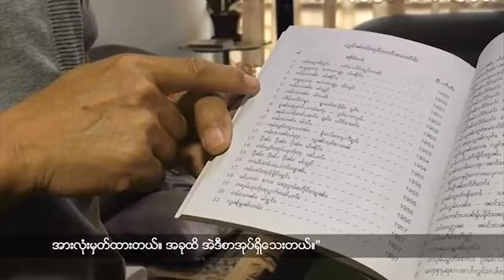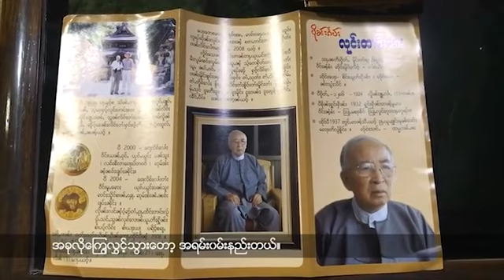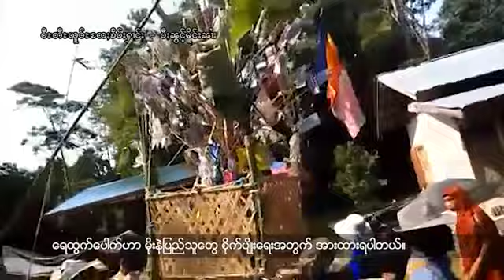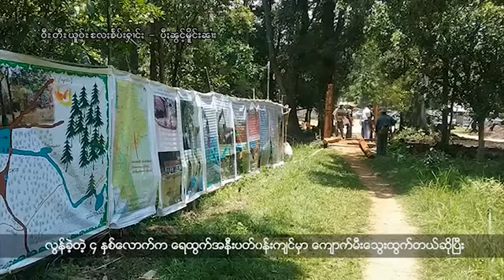ရွမ္းဘာသာ အစီအစဥ္ (ေမလ ၁၆၊ ၂၀၁၇)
စစ္မွန္တဲ့ ဖက္ဒရယ္ဆိုရင္ ဖြဲ႕စည္းပံုထဲမွာ ခြဲထြက္ေရး၊ မခြဲထြက္ေရး ဆိုတာ ေရးသားထားဖို႔ မလိုေတာ့ဘူးလို႔ တုိင္းရင္းသားေတြက သံုးသပ္ၾကပါတယ္။

ရွမ္းစာေပပညာရွင္ ၀ုန္း၀မ္းေဆးတုိက္ပိုင္ရွင္ သမားေတာ္ႀကီးလံုးတန္းေကးရဲ႕ရုပ္အေလာင္း သၿဂႋဳလ္တဲ့အခမ္းအနားကုိ ဇနီးသားသမီးေဆြမ်ိဳးေတြက ေမလ ၁၃ ရက္ေန႔မွာ ျပဳလုပ္ေပးခဲ့ၾကပါတယ္။

သဘာ၀ပတ္၀န္းက်င္စိမ္းလန္းစိုေျပေစဖို႔ ကဆုန္လျပည့္ေန႔မွာ ရွမ္းလူငယ္ေတြက သစ္ပင္စိုက္ပ်ိဳးခဲ့ၾကပါတယ္။